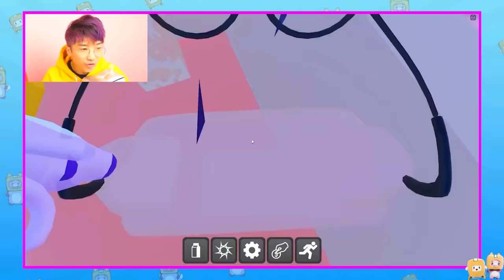BEST FIND THE _____ GAMES ON ROBLOX! (FIND THE PANDAS, PENCILS, MILKS, & MORE!)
LankyBox World!